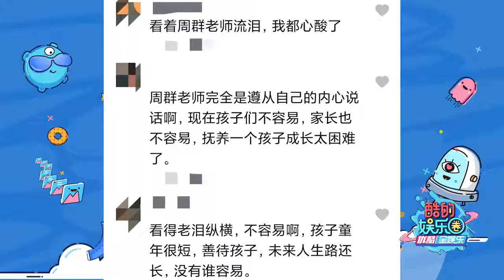安徽台一姐周群罕见失态 谈亲子教育情绪崩溃